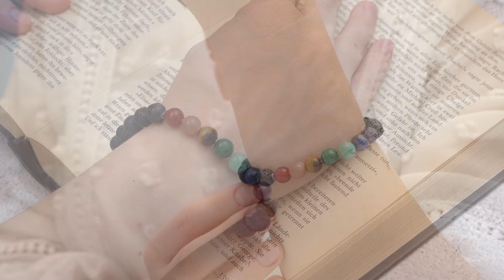Women's real stone bracelet, Review 7/7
Whether it's accessories for women or men, the Livloko brand offers a wide range of accessories for both him and her.
My wife and I love their products and I hope that these reviews will help you choose the right accessory.